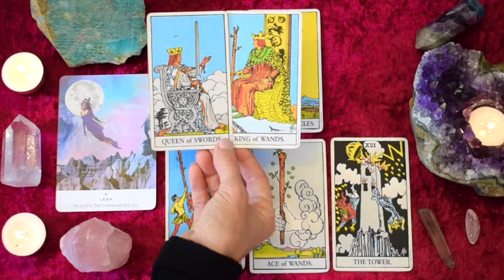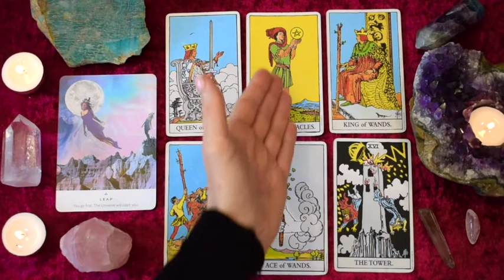LIBRA Mar 23-29 | LET THE TOWER FALL & LEAP, COS LOOK WHAT'S JUST BEHIND IT! ~ Tarot Reading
Libra weekly intuitive tarot reading for March 23-29, 2020.